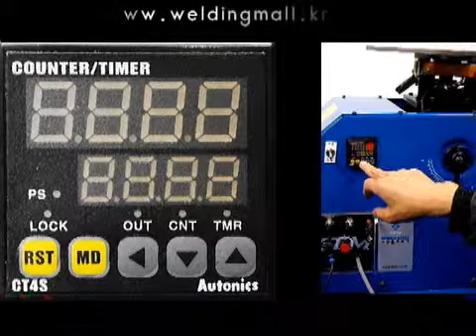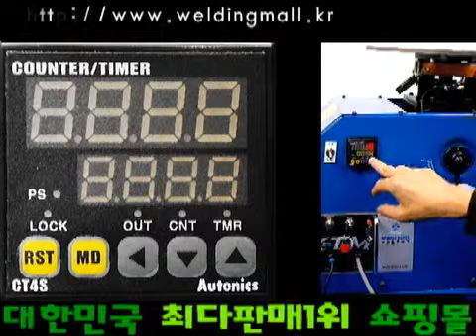SKT 100A오토턴테이블사용설명.wmv